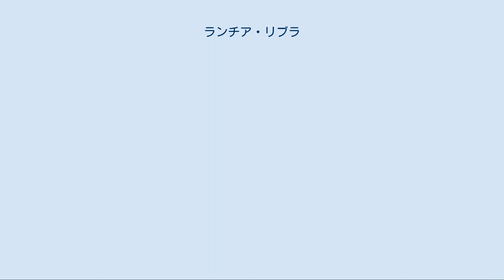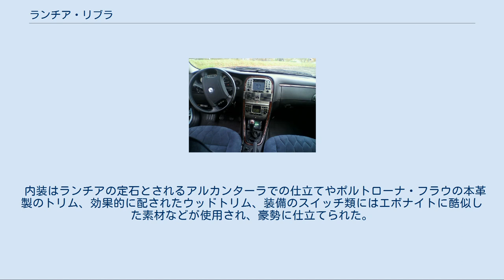ランチア・リブラ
リブラ (LYBRA)は、ランチアが製造販売していた自動車である。
 デドラの後継車種として1999年9月にフランクフルト・モーターショーにて発表された。
ボディタイプは4ドアセダンとステーションワゴンの二種である。
 シャシーは同じフィアットグループのメガヒット作、アルファロメオ・156のフロアパンの流用で、独自のサスペンションとエンジン構成、セーフティやボディ剛性感、内装装備の質感や充実、そのスイッチ類や操作系の感触に至るまで徹底して煮詰め、上級クラスのカッパを凌ぐ内容を追求した。
 2005年には生産を終了した。
 日本ではランチアの正規輸入元が1990年代から消滅しているが、以前の正規輸入元であるガレーヂ伊太利屋の手で少数ながら並行輸入された。
 ガソリンは直列4気筒DOHC16バルブの1,600cc103PSと1,800cc131PS、直列5気筒20バルブ2,000cc154PS。
シリーズ中盤から直列5気筒20バルブ2,400cc154PSユニットが追加。
 ディーゼルは1,900cc直列4気筒コモンレール直噴ターボ105PSと、2,400cc直列5気筒コモンレール直噴ターボ131PS。
 内装 基本デザインを手掛けたのは、ピニンファリーナを離れたのちランチアにてチェントロスティーレ（デザインセンター）を立ち上げ、デザインマネージャーとして初代イプシロンのデザインを纏めたエンリコ・フミアであった。
フミアはこのリブラもイプシロンと共通のデザインコンセプトでまとめ、特にフロントビューやリヤのデザインはイプシロンとの整合性が図られていた。
しかし、デザインに関してランチア首脳陣と意見が対立し折り合いが悪かったフミアはリブラの発表前にランチアを離れ、後任のマイケル・ロビンソンがコンセプトモデル、ディアロゴスを企画し、そのコンセプトに基づいてリブラのフロントマスクを中心にデザインを変更し発表、今の姿となった。
 ステーションワゴンは、テーマと同じデザイン手法を採用し、セダンのドア形状を変更することなく荷室の追加を成立させている。
また、フロントガラス上端からテールランプにかけての特徴的なシルバーのルーフラインは、テーマのステーションワゴンのデザインを行ったピニンファリーナの手法をそのまま踏襲している（ピニンファリーナ時代のフミアの案）。
このラインはデザイン上のものだけでなく、水捌けや水汚れの排除を効果的に行う機能を併せ持つ。
 内装はランチアの定石とされるアルカンターラでの仕立てやポルトローナ・フラウの本革製のトリム、効果的に配されたウッドトリム、装備のスイッチ類にはエボナイトに酷似した素材などが使用され、豪勢に仕立てられた。
 「LYBRA (リブラ)」は、「Libra (天秤宮)」に由来する。